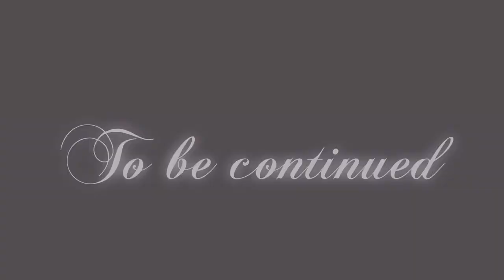Astro boy - a new life | episode 20 | Astro boy vs Livian